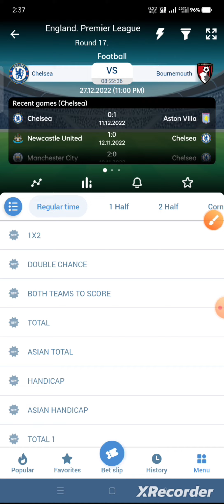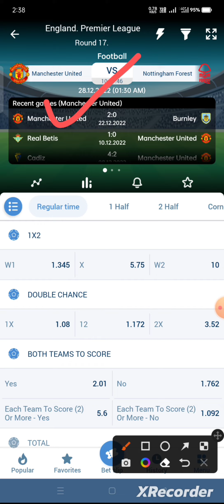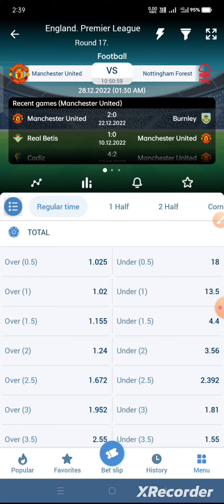Today football batting tips/ Chelsea vs Bournemouth/ Manchester United vs Nottingham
नमस्कार दोस्तों 2k3 Batting tips YouTube चैनल में आपका स्वागत है!
अगर आप 1xbet Melbet Bet365 या किसी भी other batting site पर ऑनलाइन बैटिंग करते है या पैसा लगाते है, तो आप को इस चैनल पर Fix और Full analysis के साथ Daily Tips और  free Bets prediction मिलेगी अगर आप ने अभी तक चैनल को सब्सक्राइब नहीं किया है तो चैनल को सब्सक्राइब कर ले`और notification Bell 🔔 को भी On कर ले`जिससे आप को टाइम पर Daily free Bet मिलती रहेगी!

Chelsea vs Bournemouth
Manchester United vs Nottingham forest

today football betting tips
today football betting predictions tips
betting tips for today football matches
betting tips today football correct score
1xbet football betting tips today
1xbet daily prediction
1xbet today manch prediction
1xbet trips and tricks
1xbet today trips
Today batting prediction
1xbet batting prediction
Melbet batting tips
Football batting tips
Correct score
Today football match correct score
Best football prediction
Fix football bet
Today fix football match